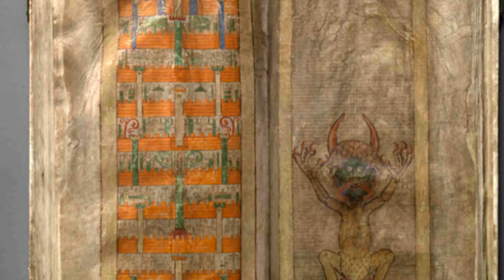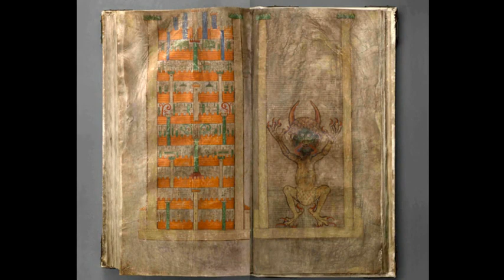Il Mistero del Codex Gigas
Il libro di Codex Gigas